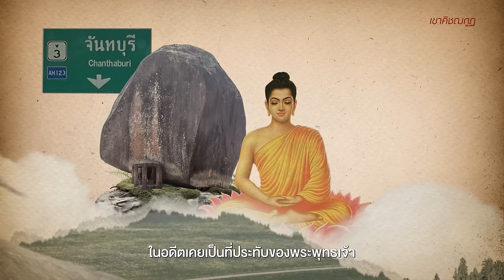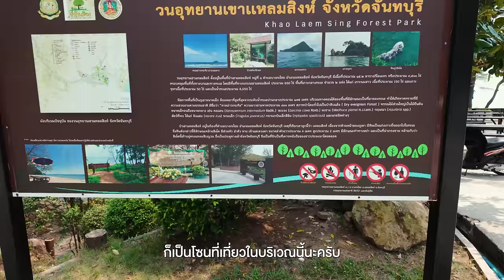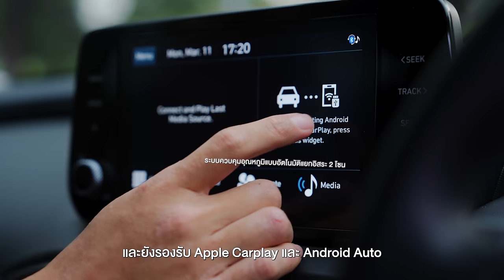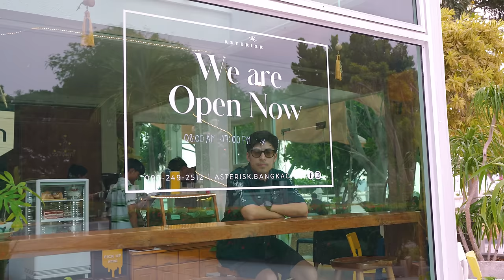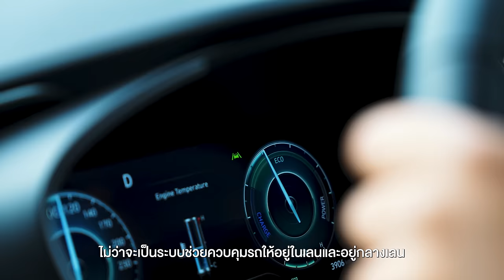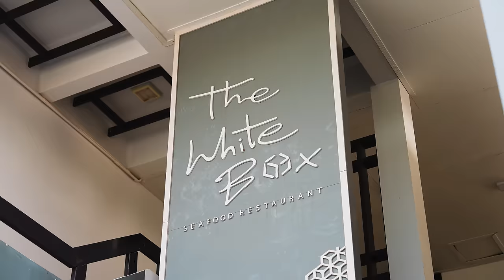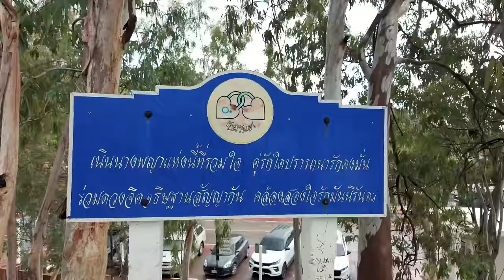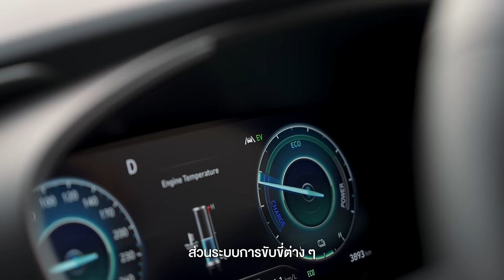ทะเลจันทบุรี 2 วัน 1 คืน นอนติดชายหาด | VLOG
• จันทบุรีนี้รอบนี้เรามาเน้นกันที่ทะเล
ทะเลของที่นี่ก็เป็นอีกหนึ่งที่ที่สวยงาม
ของประเทศไทยไม่ว่าจะเป็นถนนเรียบทะเล
สะพานข้ามน้ำหรือแม้แต่ที่พักติดชายหาด
และนี่คือทริป 2 วัน 1 คืน ที่จังหวัดจันทบุรี

และครั้งนี้เรามากับรถ  Hyundai SANTA FE
Hybrid Premium SUV ดีไซน์ดูสปอร์ตหรูหรา
คล่องตัวบอกเลยว่าตอบโจทย์ไลฟ์สไตล์ของคนยุคใหม่มาก ๆ

- เดินทางช่วงมีนาคม 2024
00:00 เปิดรายการ
03:20 หาดกระทิง
09:38 ศาลเจ้าพ่อแหลมสิงห์
10:00 สะพานตากสิน
12:42 Asterisk Cafe
15:58 Maldive Beach Resort
Day 2
24:40 Maldivana Cafe
26:12 จุดชมวิวเนินนางพญา
30:20 สรุป + ปิดรายการ
Credit
 Producer: Patt
 Creative : Bas, Earth
 Photographer : Bas , Boss
 Photo Edit : Boss
 Editor : janejane
 Motion graphic : Oat,Toei,Tae
 Video : Bas,Golf,Earth
 Script writer : Tong
 Graphic : Beau
 Colorist : Chompoo
Camera Gear
- Sony A7S3
- Sony FX3
- Dji Pocket3
- Dji Marvic Air3
Music

Adam Dib - Suburban Living
Alon Peretz - Thinking out Loud
Amos Ever Hadani - Convolution
Assaf Ayalon - Solid Ground
Aves - Better
Aves - Chemical Reaction
Aves - Smile
BalloonPlanet - Game On
BASHAM - Despite the Distance
Bennett Sullivan - Internal Joy
Bonjour Bonjour  - Flambee
Ian Post - Hopefully Yours
idokay - Lifes Journey Begins
idokay - Stay Forever
idokay - Through the Yellow Blue Fields
Jimit - Boom Boom Clap
Jimit - Mojo
Jonathan Guerstein - A World Beyond.
Letra - Out of My Head - No Backing Vocals
MANYUKO - Hey Kid
Marshall Usinger - Open Hands
Michael Shynes - Xerces
Moon - You Were Never Mine - Instrumental Version
Paper Planes - Together Road
Patric Lemieux - Never Thought I’d See the Day
Prophecy Playground - Buck Dance in past Tense
Roie Shpigler - Pushing the Boundaries of Space
Shinto - Dinner
The Wildcardz - Born Ready
Veaceslav Draganov - Creeping up on Tiptoes
XiMo - Clockwork Carousel
Ziggy - Snowflakes
Ziv Moran - Whats Cookin